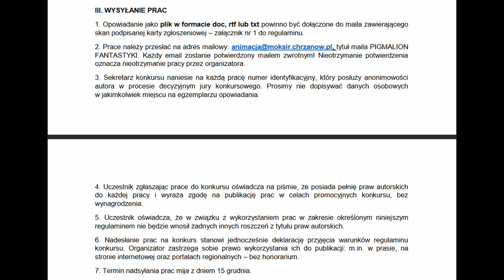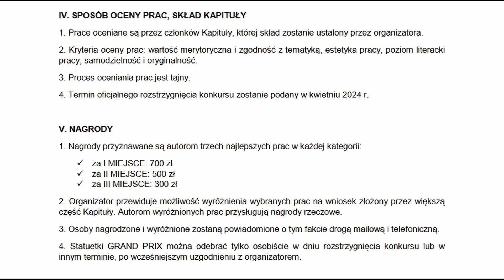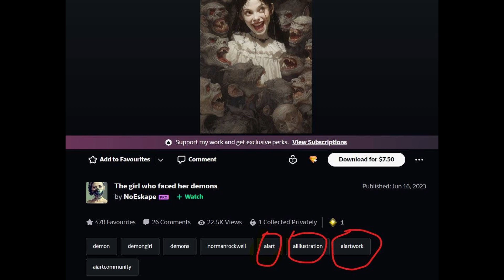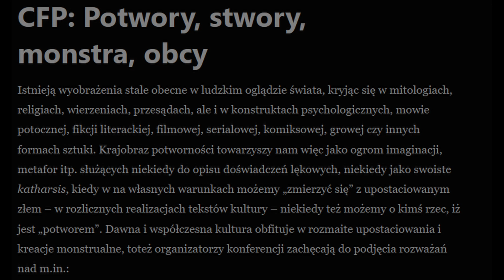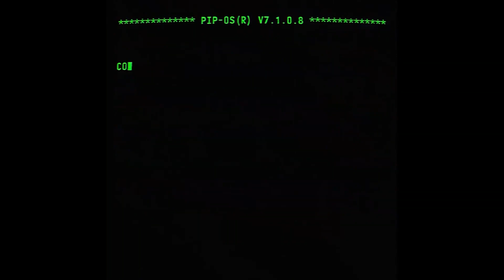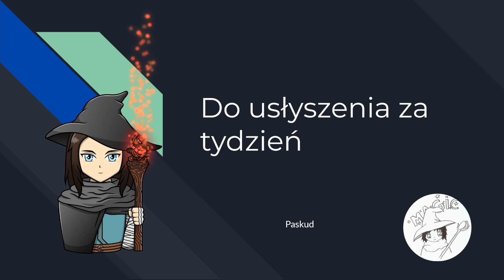[147] Fantastyczne Wiadomości - Pigmalion fantastyki, Rzeczpospolita Mangowa, Sztuczna Inteligencja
Dzień dobry.

W dzisiejszym odcinku Fantastycznych Wiadomości:
00:00 Intro
00:13 Pigmalion Fantastyki
01:05 Rzeczpospolita Mangowa
01:50 Okruchy
01:54 Sztuczna Inteligencja na Okładkach
02:54 Konferencja Potwory, stwory, monstra, obcy
03:38 Imladris
04:03 Crunchyroll w Polsce?
04:48 Zapowiedzi
04:52 Serialowy Fallout
05:25 Nieśmiertelny Henry Cavill
05:48 Outro

OKRUCHY
Okładka Nowej Fantastyki wygenerowana przez AI?

ZAPOWIEDZI
Data premiery fallouta